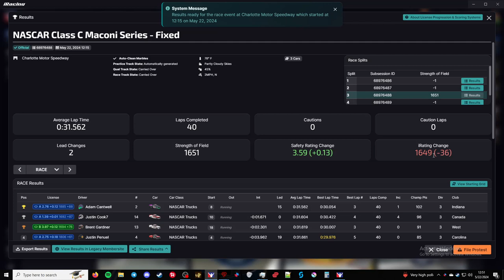iRacing Truck Fixed Series - Charlotte Motor Speedway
This is the iRacing Truck Fixed Series. I am racing the NASCAR Truck Chevrolet Silverado This week the series is racing at the Charlotte Motor Speedway.

Chapters
00:00 - Intro/practice
00:30 - Qualifying
03:40 - Grid up and pace laps
06:46 - Race
28:01 - Checkered Flag
29:46 - Crashes
31:10 - Results